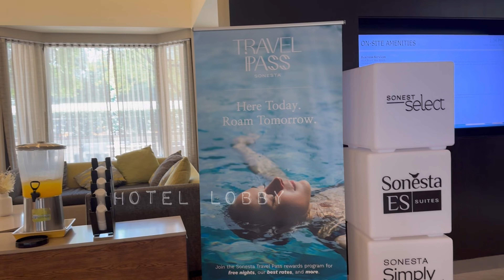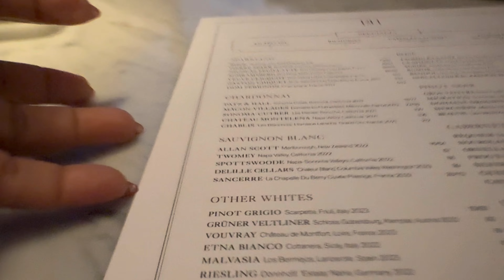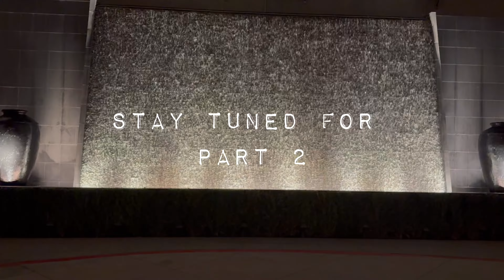Travel Log | Influencers Meet Up | Dallas Texas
Welcome back , CB’s crew. Today’s video is a travel vlog. It’s been awhile since my last post. I appreciate my family that reachedout to me during a very difficult time . Im trying heal and pick up the pieces and live!

For those that are new to the channel , I am an autism mom. My son was diagnosed on the autism spectrum at the age of 2. At 33, he has challenges with daily tasks, and he requires constant care and redirecting. Im grateful for his support team, his brother Brandon, his BCBA, Ms. Chelsey and his recreational therapist , Ms. Robin and most recent an awesome music therapist, Mr. Daniel, whom CB likes very much.